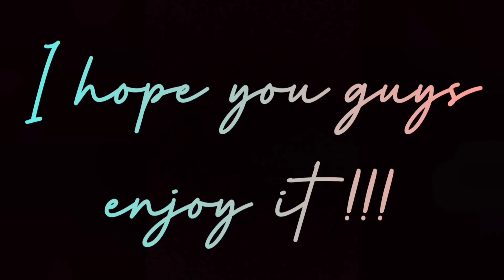GFRIEND/BTS/ONEUS/DREAMCATCHER/SEVENTEEN - FADED FMV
Second video.

I don't know why?When I see this video,it make me sad...What do you guys think?

Song:Faded
Artist:Alan Walker(ft.Iselin Solheim)